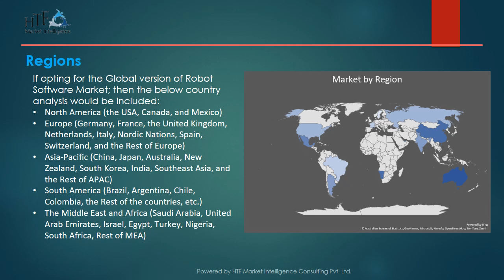Robot Software Market